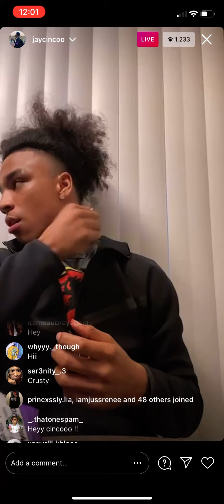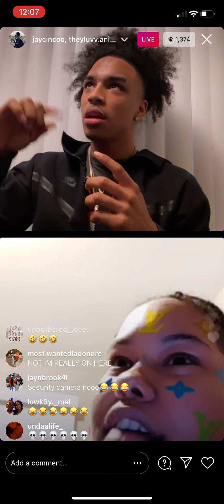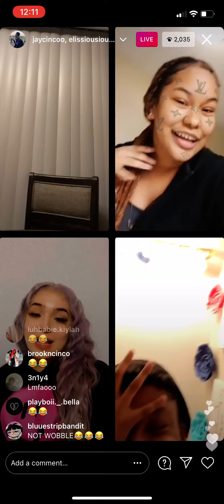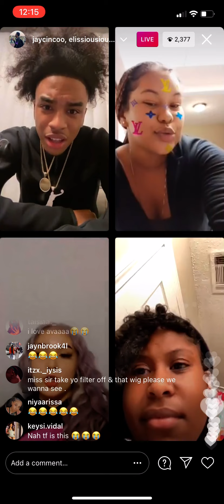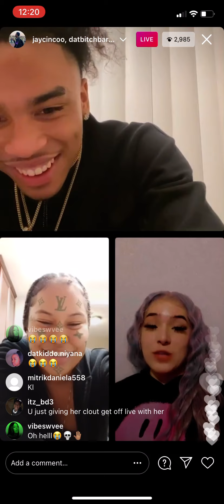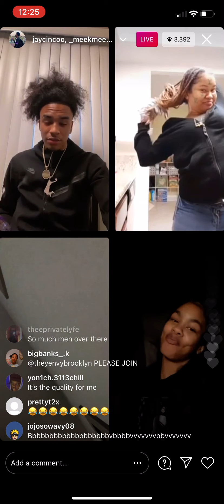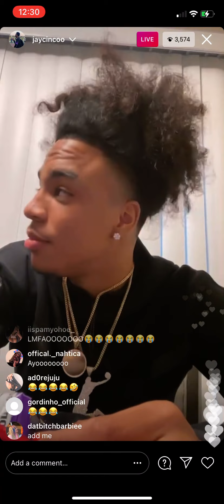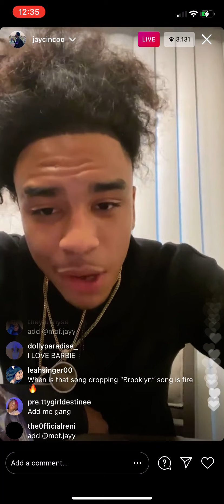JAYCINCO LIVE FT BARBIE *CRAZY LIVE 😂 3/12/2021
IG & Tiktok: @Liverecs